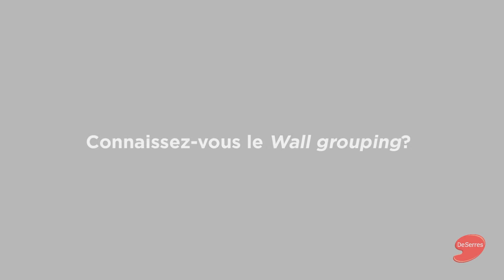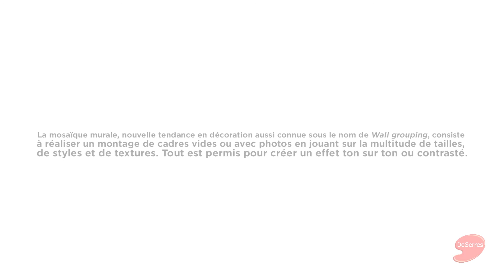Encadrement 101 - Les accessoires